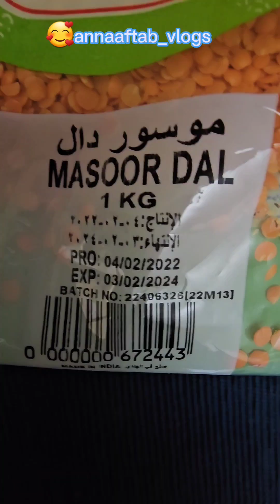DaalMasoor# Quick# Easy# Delicious 😋 # Recipe# Daily# Cooking# Routine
My husband and kids all-time favourite meal.